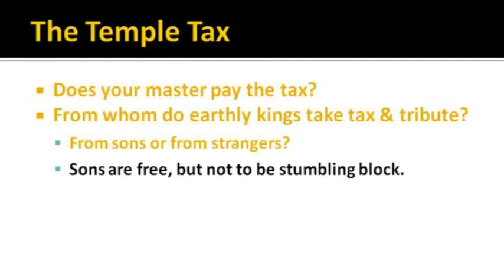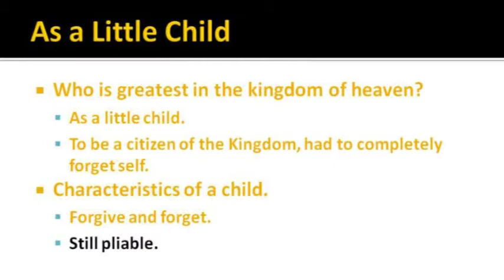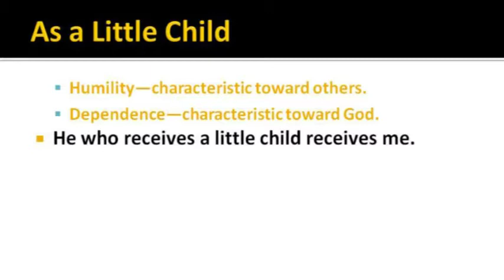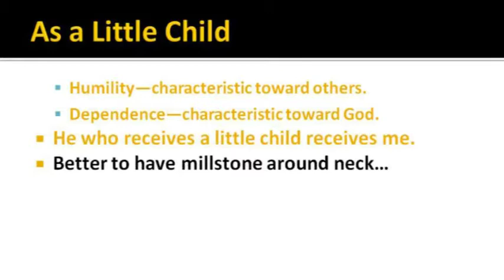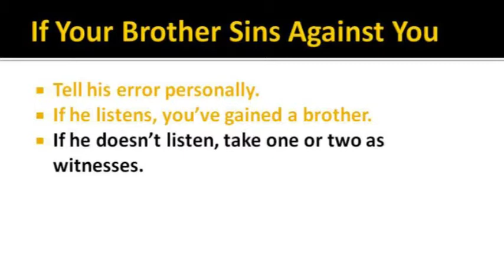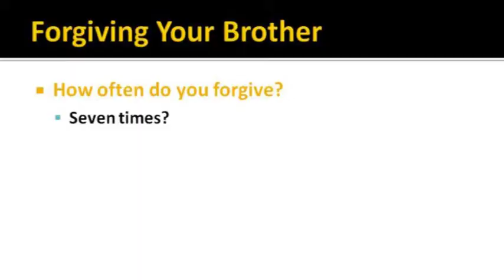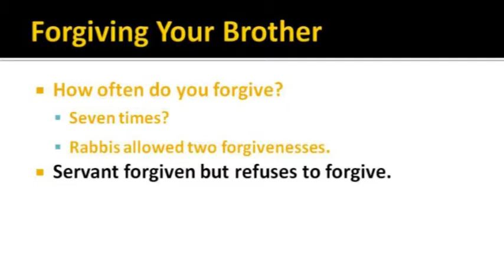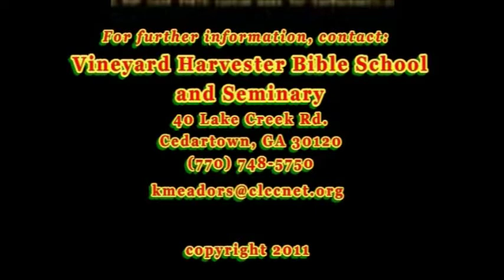Lesson 9b Matthew